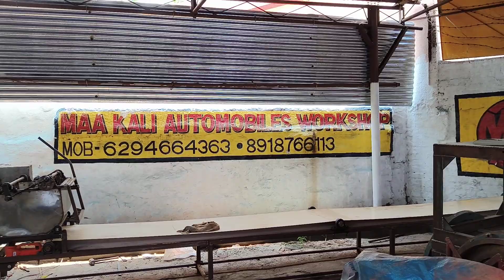Poha Machine & Puchka hati Machine Transport Pune |8918766113/6294664363